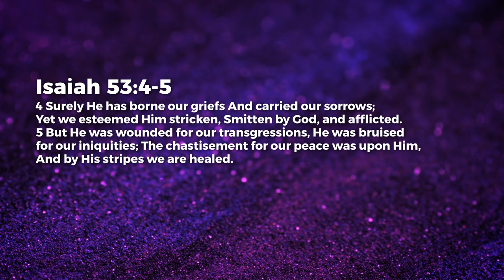Our Healing - UPON HIMSELF - Nancy Ramya | Daily Devotion, February 11